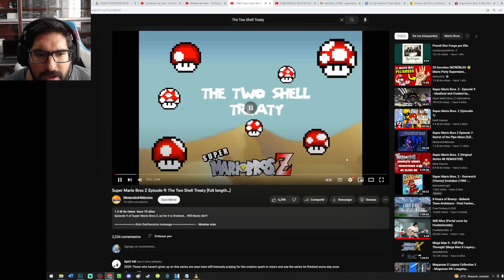MARIO HA SIDO DERROTADO ?!? - Reacción Super Mario Bros Z con Pepe el Mago (FINAL)